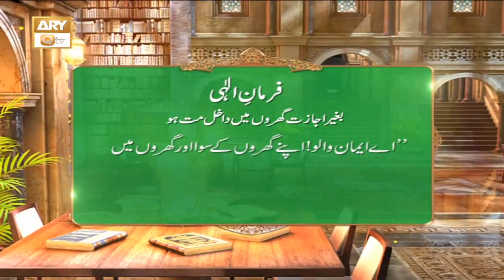Ghar Mein Dakhil Hone Ka Adab Kya Hai? | ALLAH Ka Farman | ARY Qtv